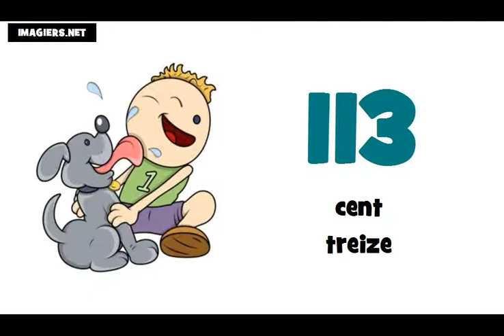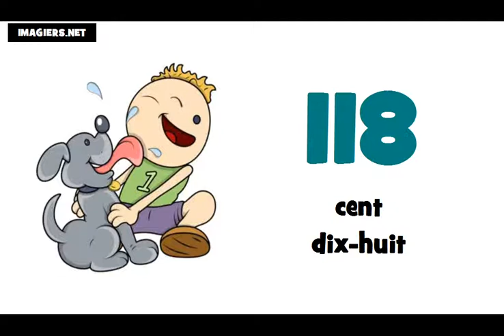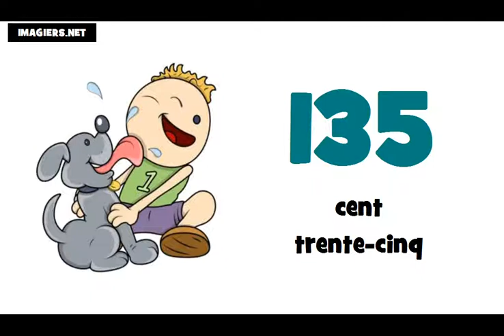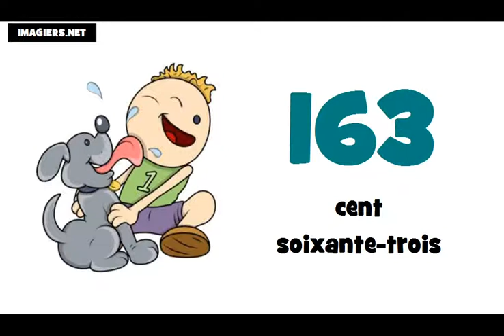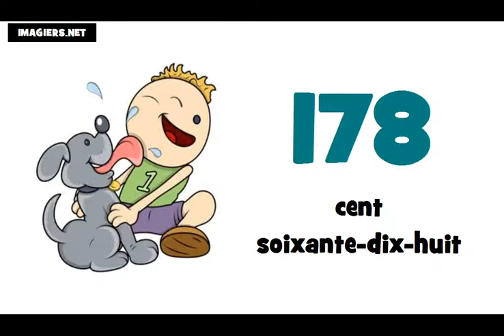یNauka francuskiego liczby = od 100 do 200